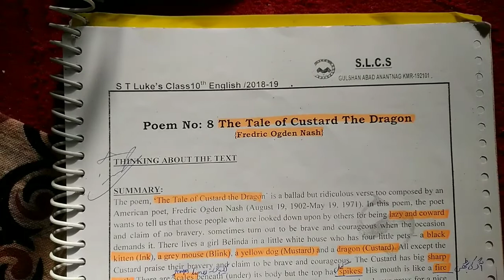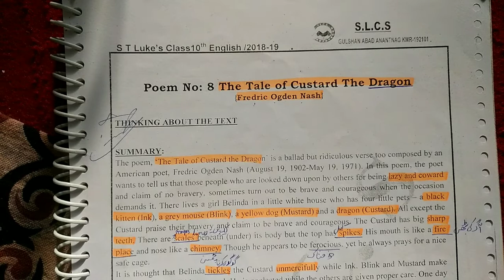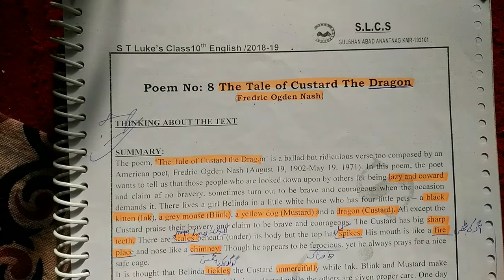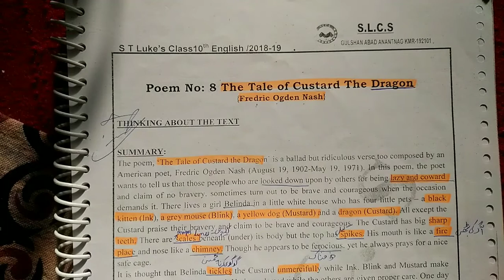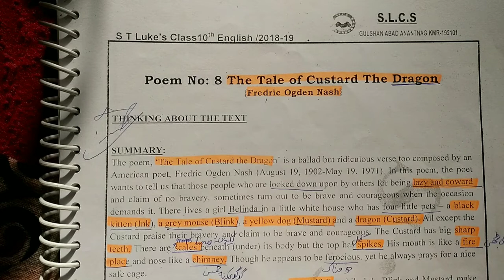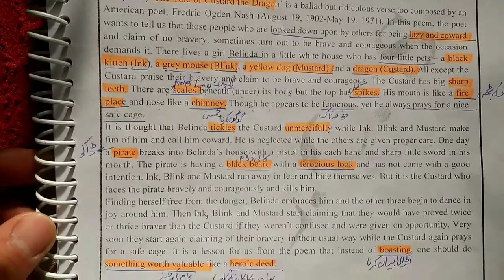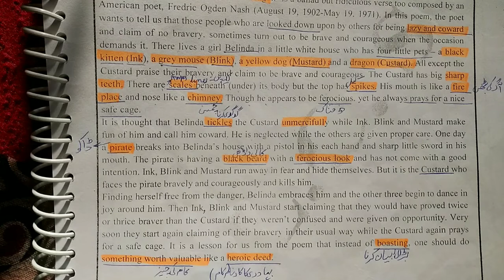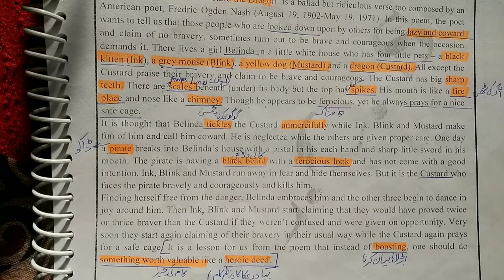The Tale of Custard the Dragon | Summary | Class 10th Tulip Series English poem | JKBOSE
Explaiation of the summary of the poem #"TheTaleOfCustardTheDragon"byOgdenNashOfClass10thTulipSeriesEnglishPoemOfJKBOSEsyllabus.

Enjoy the poem.Hope you will understand.